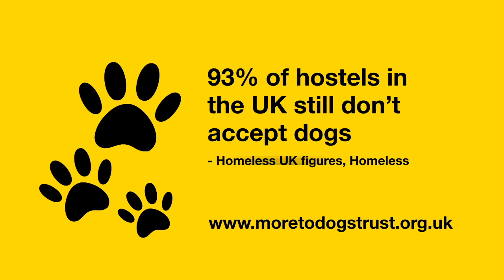Dogs Trust Hope Project - Welcoming Dogs In Hostels